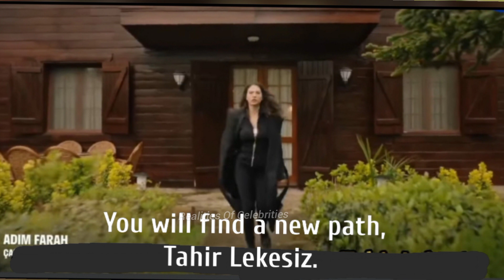Engin Akyürek And Demet Özdemir New Series Adım Farah Teaser/Trailer Of Episode # 7 - English Sub